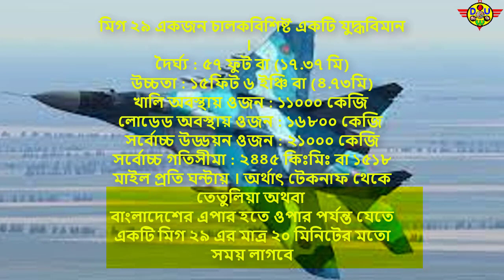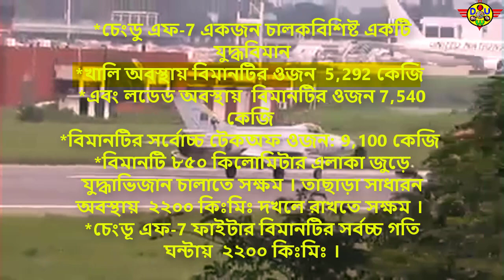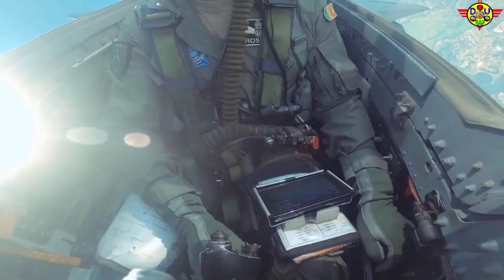বাংলাদেশ বিমানবাহিনী 2022 |Bangladesh Airforce power 2022।Bangladesh Airforce all aircraft list 2022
𝗠𝗼𝗿𝗲 𝗔𝗟𝗟 𝘃𝗶𝗱𝗲𝗼𝘀 ▶
🇧🇩Top Keyword,s 🇧🇩
Bangladesh airforce Power in 2022
airforce job carcular
airforce Power in 2022
bangladesh airforce all aircraft list 2022
Bangladesh Airforce
Top airforce in Bangladesh
Top aircraft list in Bangladesh
Bangladesh aircraft total number
Bangladesh aircraft
Defence update world
Defence update Bangladesh
বাংলাদেশ বিমানবাহিনী
বাংলাদেশের বিমানবাহিনীর সকল যুদ্ধযান
বাংলাদেশ বিমানবাহিনী
Bangladesh airforce Job carcular 2022
airforce Job carcular
Bangladesh Army power
2022 airforce totals aircraft list in Bangladesh